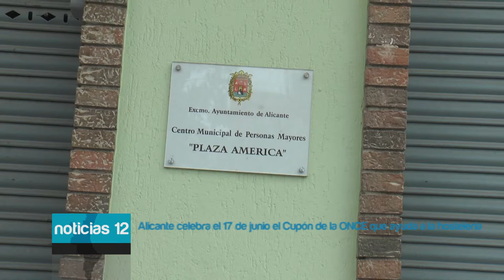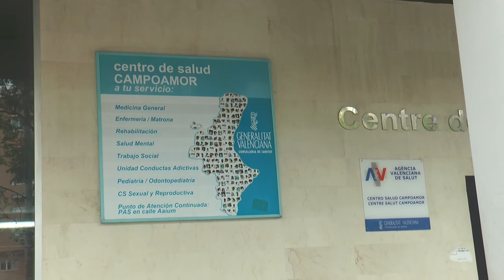Denuncian malestar por el desuso del Centro de Mayores de Plaza América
Este Centro de Mayores de la Plaza América permanece cerrado pese a haberse acabado sus obras en julio de 2019.

Es el caso de varios vecinos de la zona que relatan el malestar que les genera no poder contar con un centro con programas de actividades que pueden ser muy creativos y estimulantes para la mente  y el cuerpo.